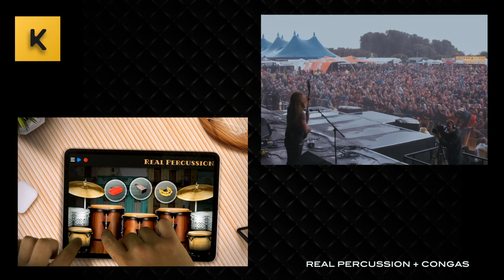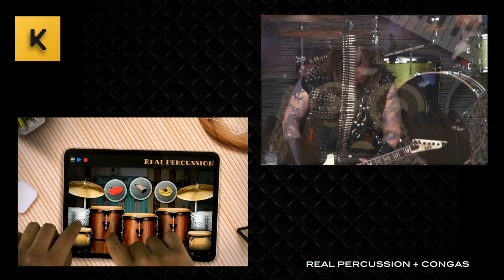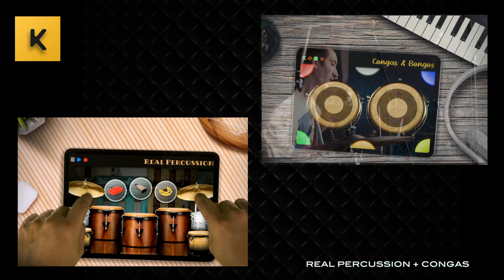REAL PERCUSSION + BONGOS : (Cover Soulfly - Prophecy)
Touch & Play!